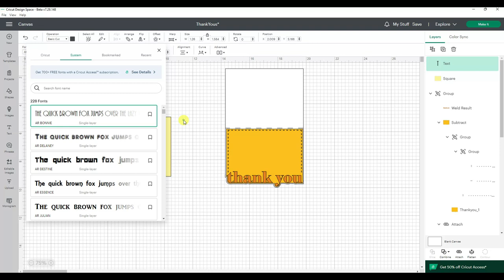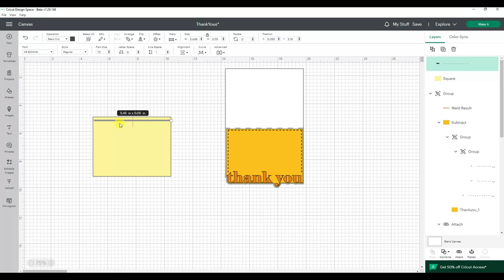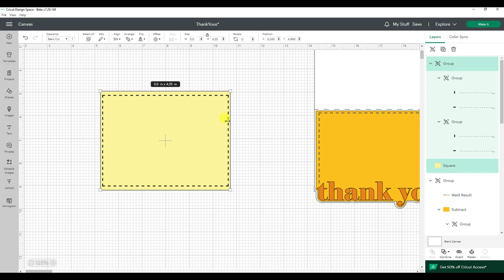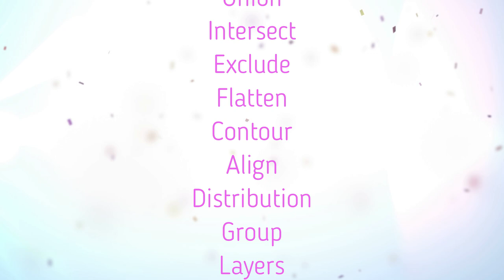Easily Create the look of Faux Stitching using text in Cricut Design Space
Last month someone asked me if there was a way to create the look faux stitching on a card, similar to what can be done with metal dies.  I was able to create this look in Cricut Design Space using text!

The font I used is AR Bonnie and can be downloaded
(I think I said DaFont in the video)

If you want more information about the Online Cricut Course I mentioned you can go

To sign up for Cricut classes or one on one help go

Looking to save money on your crafting supplies, including vinyl?